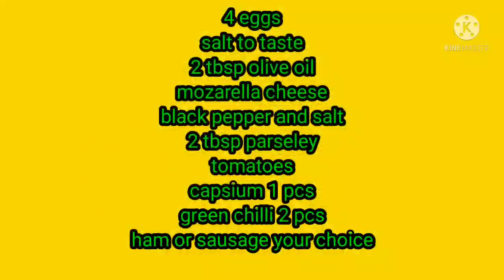Ham, tomatoe, parseley with cheese omelette